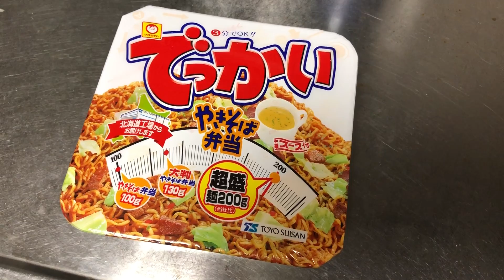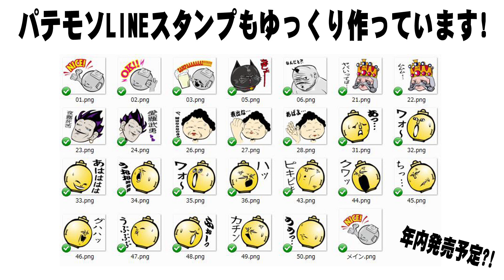でっかいやきそば弁当超盛を食う！【大盛り】【飯動画】【飯テロ】